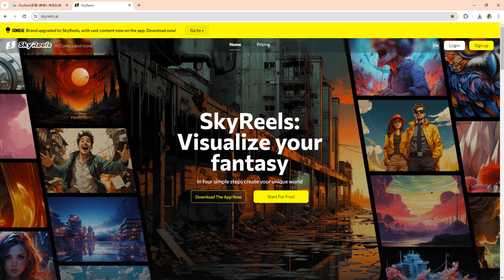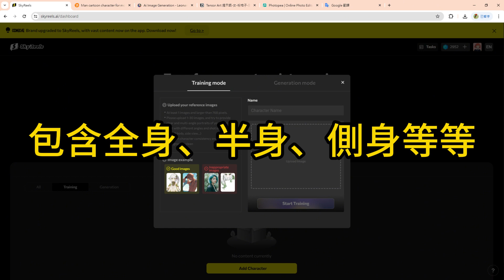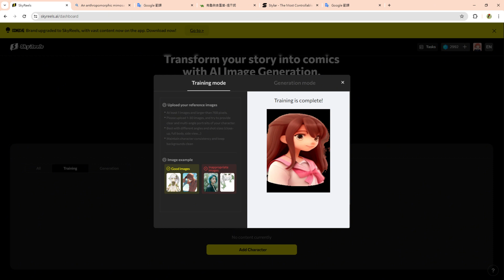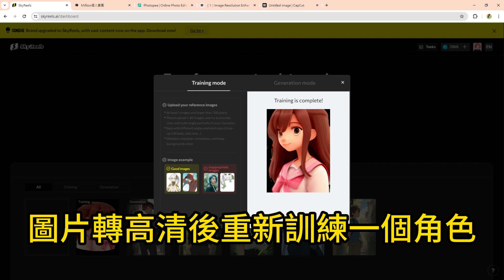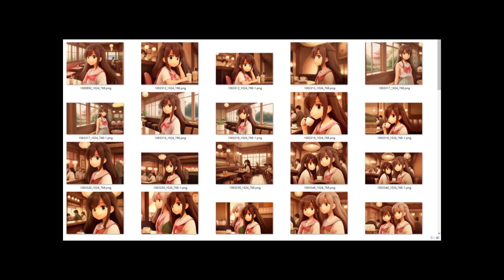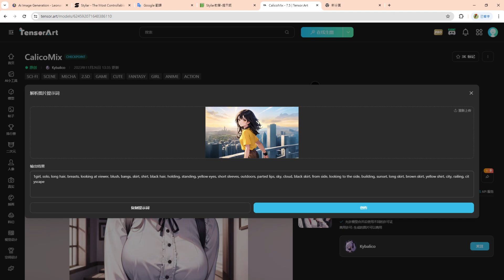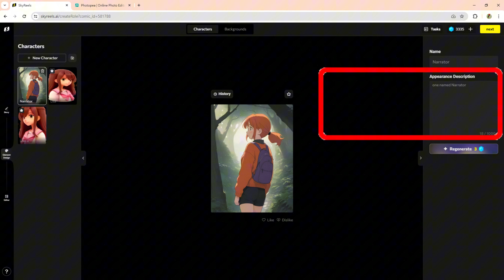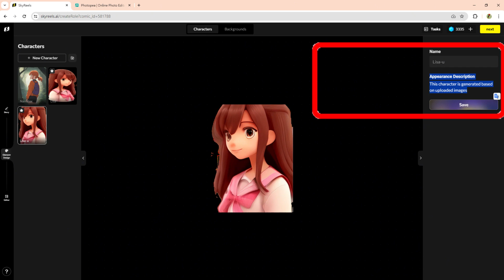【已故SkyReels教學-EP4】訓練自己專屬的漫畫角色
ai自動生成故事，也可以用自己的故事。
ai自動生成分鏡，也可以自己分鏡。
ai自動生成圖片，也可以上傳自己的圖片。
可以手動排版，可以手動修改。
還有作品發布平台。
是的，我們頻道重新開啟【AI漫畫教學系列】了!
其他工具連結
【訂閱忍者媽媽AI小學堂】
本影片背景音樂來自ElevenLabs的Effect sound

最近才改名為

skyreels 是一個可以用來
創作 漫畫 的
而且他有提供後續的商業模式

在 skyreels 裡面要 如何訓練自己的角色 ?
需要準備什麼樣的圖片?
要怎麼使用自己訓練的角色?
使用自己訓練的角色會遇到什麼問題呢?
跟文字生成的角色又有什麼不一樣呢?
如果不太會寫角色敘述怎麼辦呢?
【圖片參考模式】實測
什麼情況下一定要用自己訓練的角色呢?

用 AI工具 創作
輕鬆完成
還可以
還有機會發佈到平台上

最新版 COMICAI skyreels 教學

【AI漫畫教學系列】
ai漫畫 這一系列目前已經規畫至少五集內容
包含基礎介面操作及功能介紹、如何優化提示詞、如何訓練自己的角色、如何在平台上賺取分潤【Comic creator fund】、如何做出出色的漫畫、如何將漫畫轉成動畫...等等